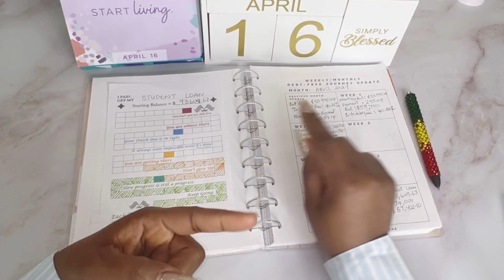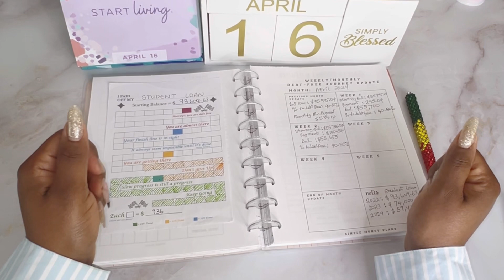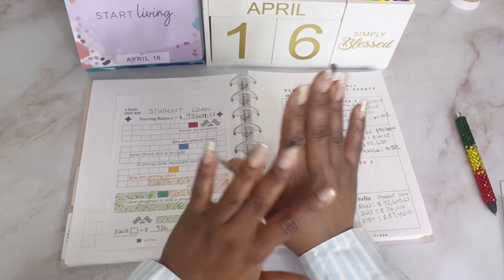Crushing Student Loan Debt: My Journey to Financial Freedom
[ Channel Mentions ]